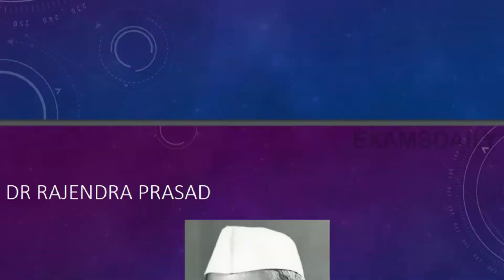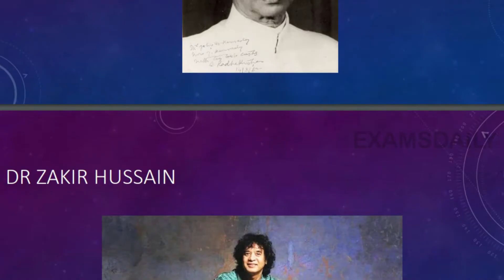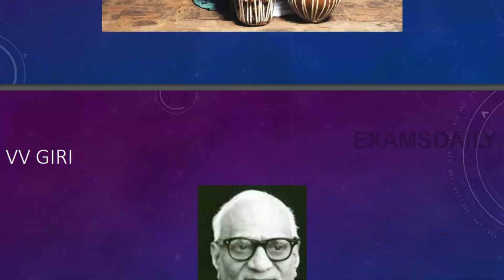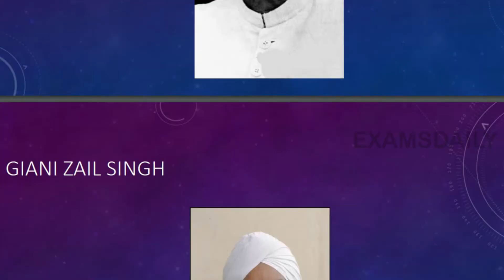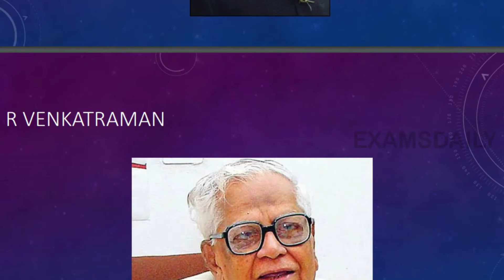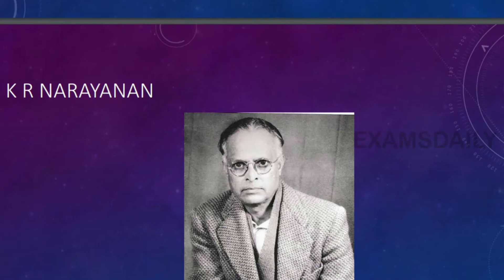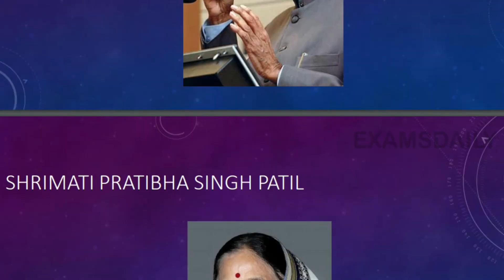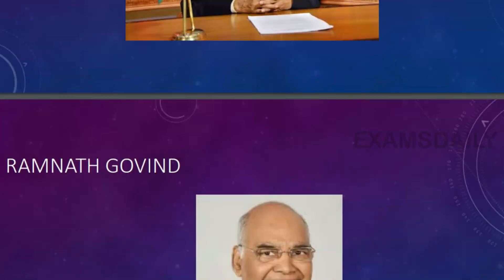இந்தியாவின் குடியரசு தலைவர்கள் || List Of President || Static GK || MCQ